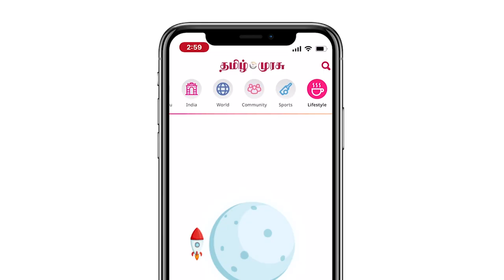தென்சென்னையில் வாகை சூடப்போவது யார்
தென்சென்னையில் வாகை சூடப்போவது யார்? வாக்காளர்கள் கருத்து